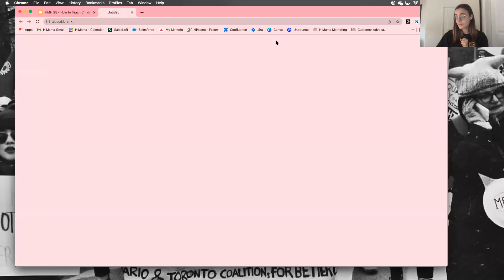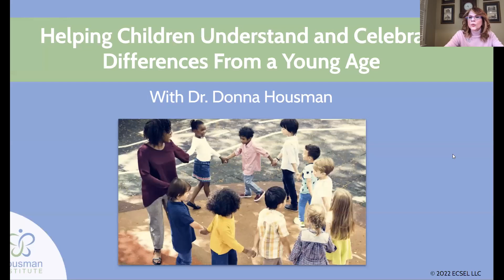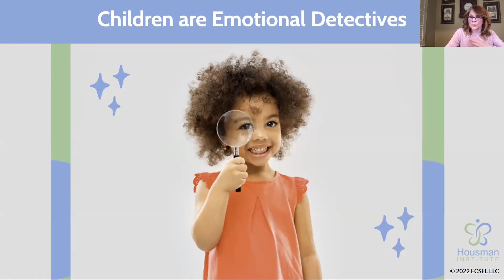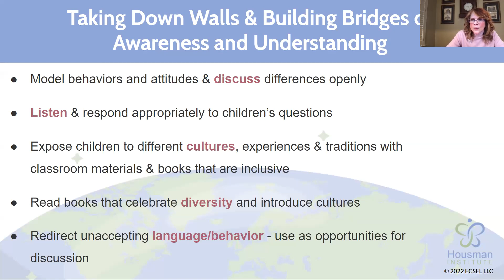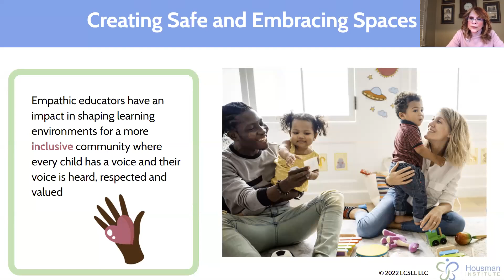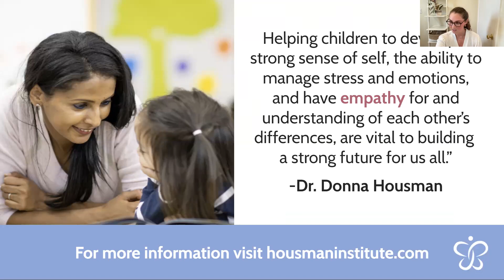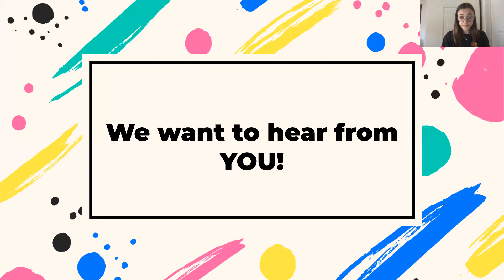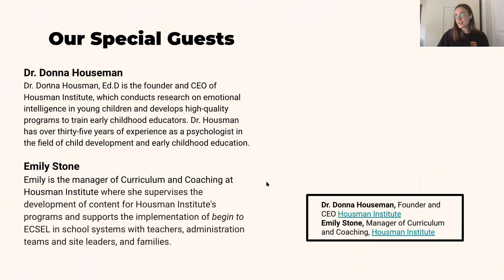How to teach children to embrace differences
In this webinar we learn strategies for how to increase students’, educators’ and families’ understanding of others in the classroom.